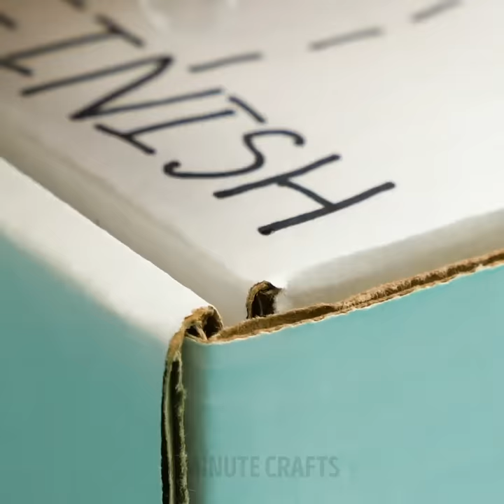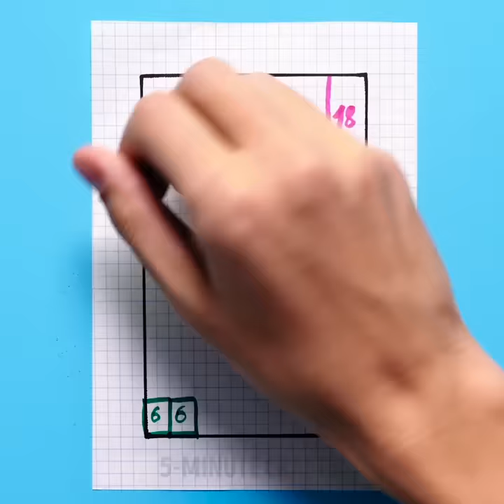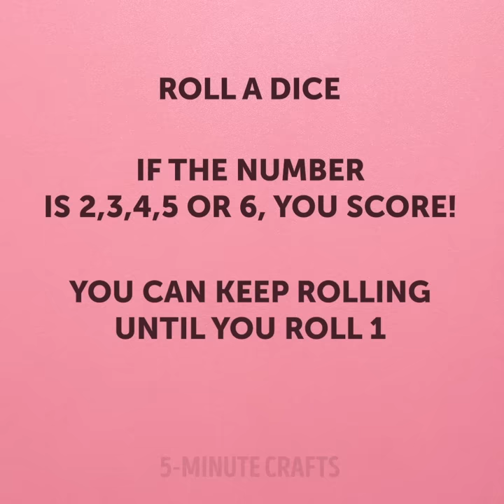32 DIY PAPER TOYS AND GAMES FOR THE WHOLE FAMILY